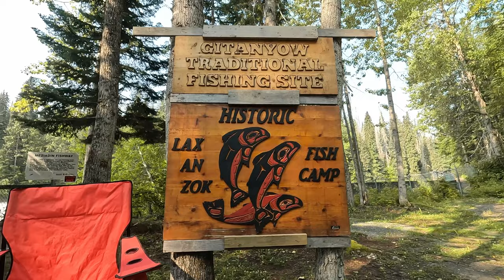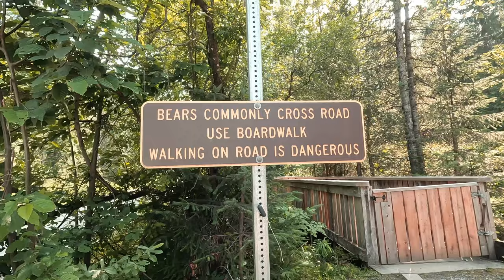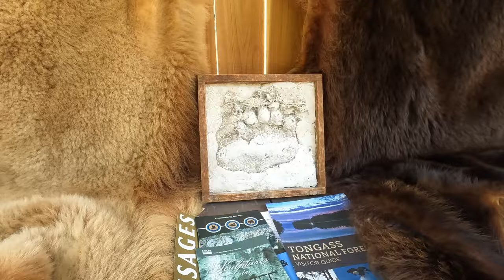ALASKA |Canada | Malayalam Vlog | SALMON GLACIER | Stewart |Hyder , life in Canada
Discover the untouched beauty of Alaska & Canada's rugged landscapes, glaciers, and wildlife in this mesmerizing video. Immerse yourself in vibrant cultures, witness the Northern Lights, and explore breathtaking National Parks. Join us on this captivating journey through nature's grandeur!

alaskanvlog